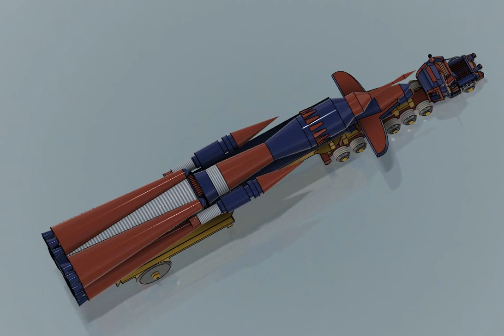vehicle carrying space shuttle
This video shows the  design  of the heavy vehicle carrying space shuttle system .
In this video, design of the space shuttle carried by vehicle is very important invention  for the field of space and aviation when heavy parts are to be carried from one place to another.
The material used to modify and produce a advanced design of the space shuttle is the titanium and the 3d printable model of the design is possible .

FOR MORE TUTORIALS LOG ON TO:--